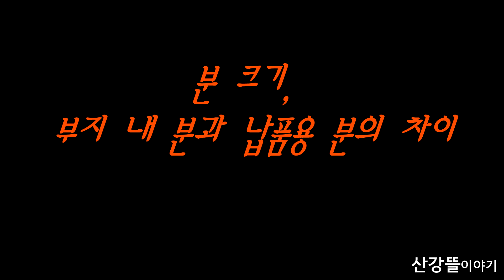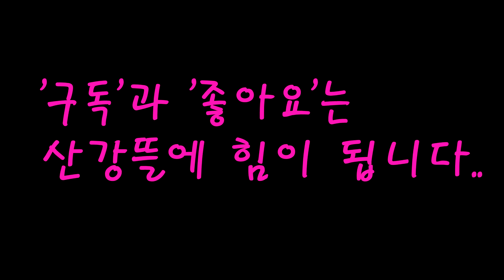최고수의 정원수 굴취법 1 / 분 크기 결정 / 돌출 뿌리 제거의 중요성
3년 전 심어두었던 잭큐몬티 자작나무를
본격적인 정원 만들기를 위해 정위치로
이식 할려고 합니다.
정원수 굴취법을 배우기 위해 특별한 전문가를 모셨습니다.
이 영상을 보시는 분들도 많은 도움이 되었으면 좋겠습니다.